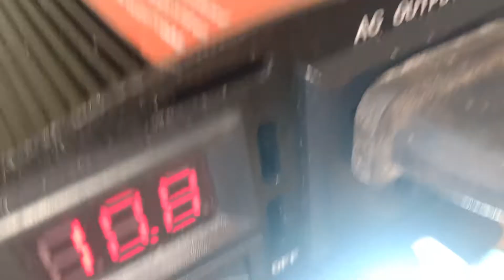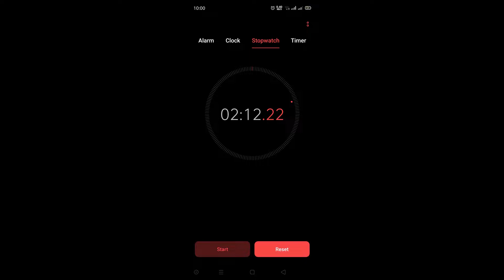Super Capacitor - Power Bank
Can a Super Capacitor power a lightbulb?

diy,super capacitor,power bank,220v lightbulb,6 watts,1000w inverter